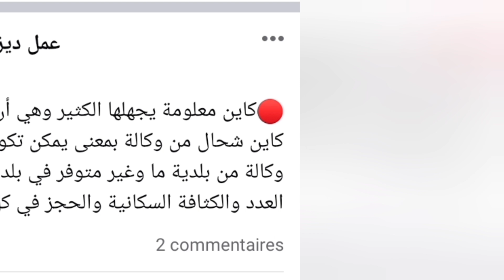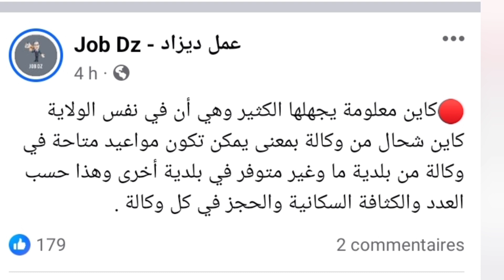موقع منحة_البطالة : لماذا تفتح وكالة موعد منحة البطالة ولا تفتح وكالة أخرى رغم أنهم ولاية واحدة.؟؟